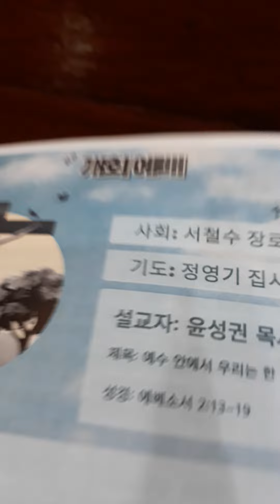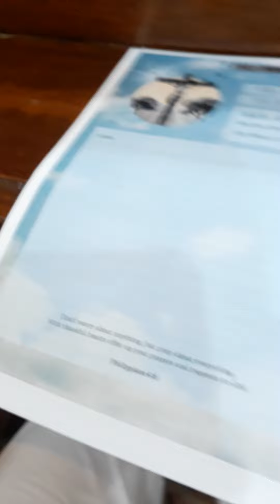🏝교회 수련회 왔어요💚😊 행복한 8월 지내세요 감사합니다❤